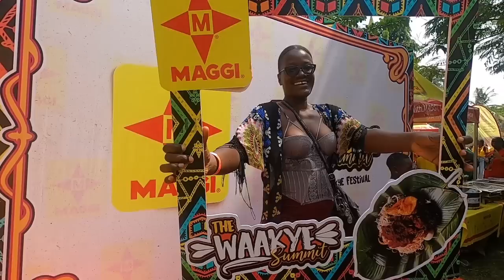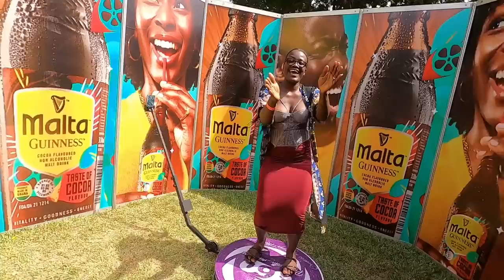Biggest Waakye Festival in Ghana & West Africa|| GHANA WAAKYE RECIPE || AFRICAN STREET FOOD RECIPES